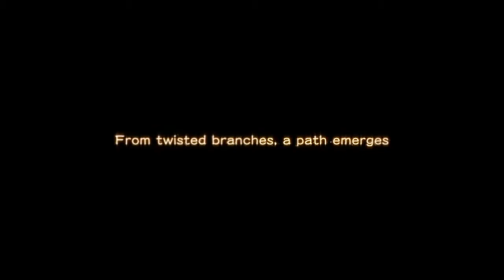Drakengard 3 - English Debut Trailer/Opening Cinematic